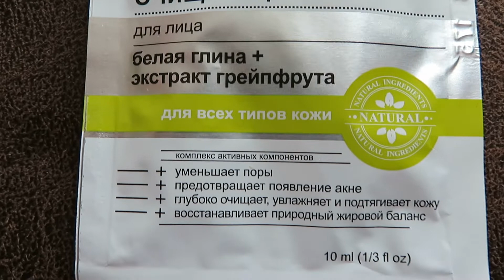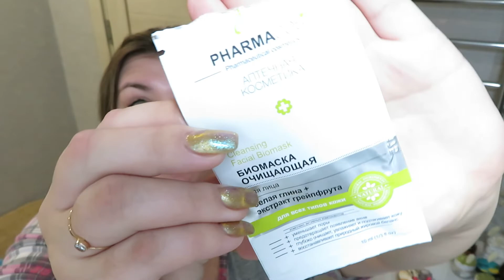Тестирование ❣❣❣ / Био-маска для лица PharmaCos Очищающая белая глина и грейпфрут / Elenitka Уфа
Мои плейлисты :
Описание:
Средство содержит натуральные компоненты. Уникальные ингредиенты дарят коже мягкость, свежесть и сияние. Рекомендации по применению Наносите средство на чистое лицо. После процедуры умывайтесь прохладной водой. Применяйте 2–3 раза в неделю. Продлите молодость и красоту надолго!
Характеристики:
Вид маски: крем-маска
Текстура: крем
Тип кожи: для всех типов
Потребности кожи: акне, атопичная
Эффект: очищение, повышение упругости, увлажнение
Активный ингредиент: гиалуроновая кислота, салициловая кислота, фруктовые кислоты, пантенол
Состав:
Способ применения:
нанесите маску на очищенную кожу лица, избегая области вокруг глаз, оставьте на 5-10 минут. Тщательно смойте теплой водой